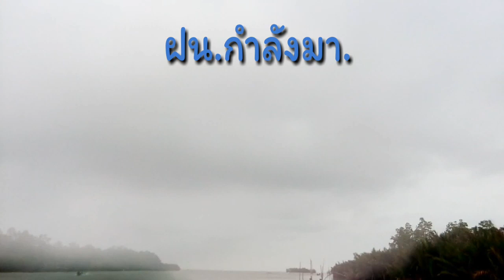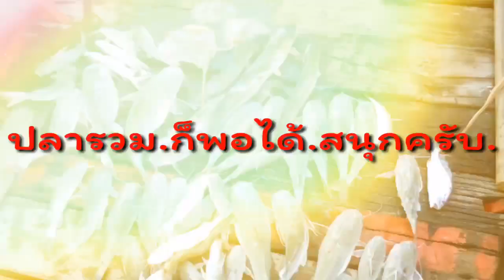ตกปลากดเล(กดขี้ลิง)ที่ปากพนัง นครศรีฯ.Fishing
ตกปลากดเล(กดขี้ลิง)ที่ปากพนัง นครศรีฯ.